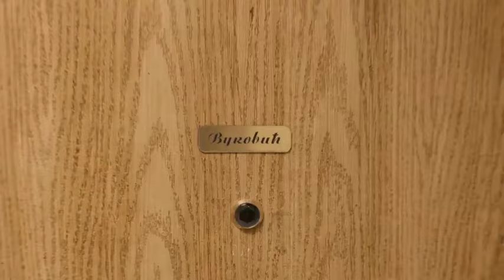Nemoj da zvocaš | Uvodna špica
Uskoro na Prvoj gledajte seriju koja na komičan način prikazuje zajednički život tri para: mladog, koji tek započinje život pod istim krovom, sredovečnog, koji je usred „krize srednjih godina“ i zrelog, koji deli dobro i zlo već 45 godina. Kroz prizmu svakog para gledaoci će se na duhovit način susresti sa radostima i „mukama“ svakodnevice u dvoje.

PRVA TV može da monetizuje i zaradi od oglasa koji se prikazuju na ovom video snimku.
Obaveštenje: Ukoliko je postavljanjem video snimka ugrožena televizija PRVA, kontaktirajte nas, snimak ćemo ukloniti.
Primetili smo da postoji dosta snimaka na Youtube preuzetih sa WebTV Prve Srpske televizije, pa se nadamo da nema nikakvih problema.